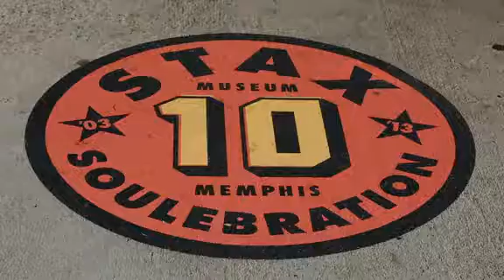Consortium: Memphis Music Town | Justin Merrick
Consortium: Memphis Music Town student Justin Merrick, 26, is a singer/songwriter who was selected to join the inaugural class, led by president and founder David Porter. Merrick is also the artistic director at the Stax Music Academy.